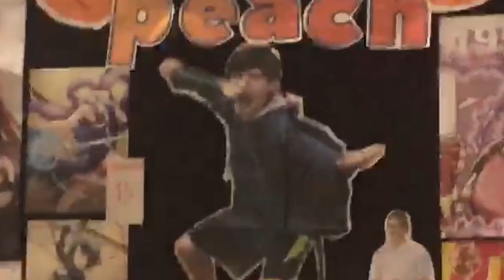SMASH 2018 WITH FRIENDS AND GUESTS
Spudbunch Crew
Exstroc
Honey
Laussica
Perceus

Vyraxe

Help out by Sharing, Liking, and Commenting. You have no idea how much it helps out :)